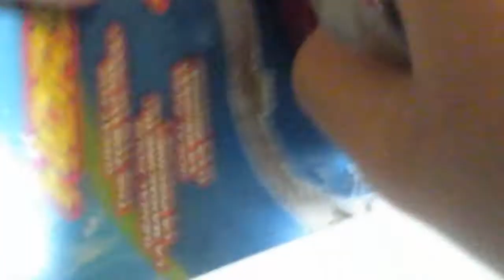Speed - boat ( wind up motor )